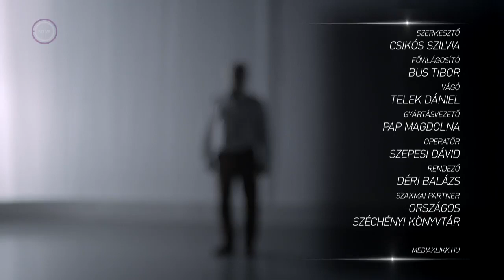Weöres Sándor Az éjszaka csodái. Előadja: Benkő Péter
A feltöltés a Duna Televízió Vers mindenkinek oldaláról a Városi Civil Alap VCA- KP -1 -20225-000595 sz. pályázata támogatásával jött létre.
Feltöltötte Pintér László